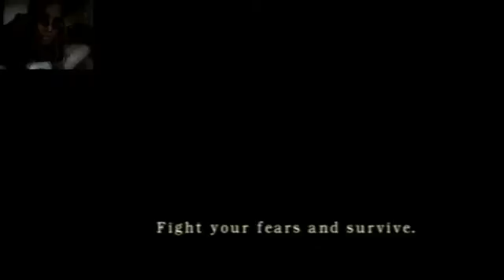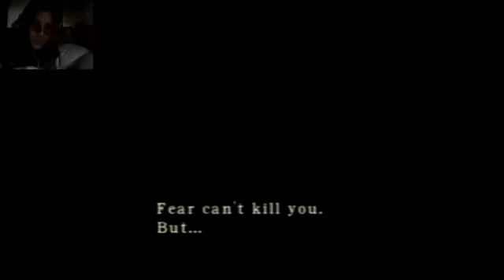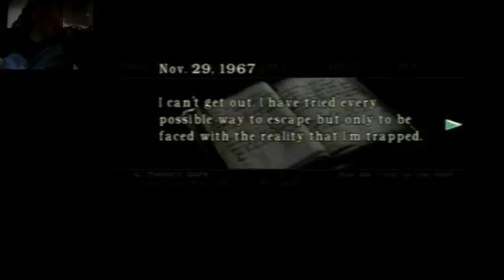Resident Evil Remake Knife Run Jill First time :) - 2 / 3